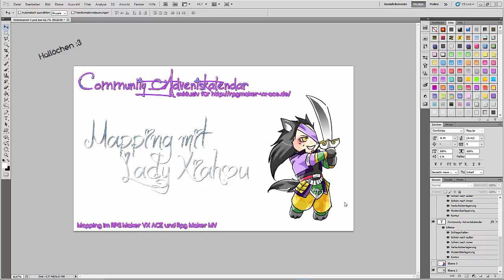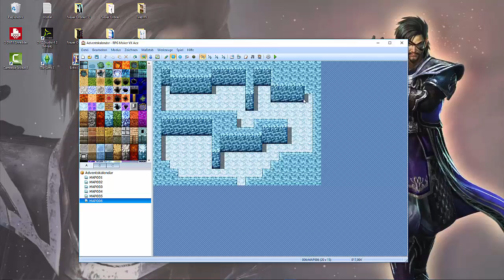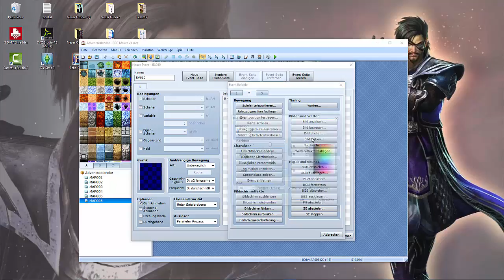[Community Adventskalendar 2015] Wasserdungeon [VX ACE]